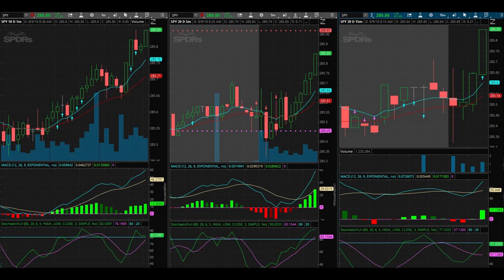Making Consistent Profits Trading SPY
August 9, 2018 Trading day. I am learning how to make consistent profits through my strategy.